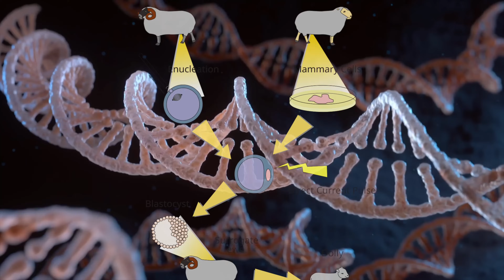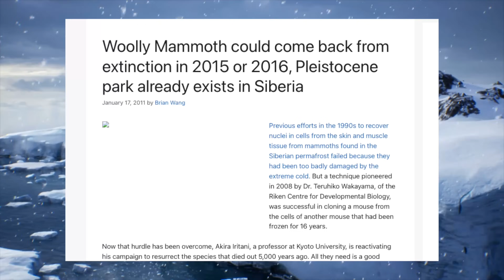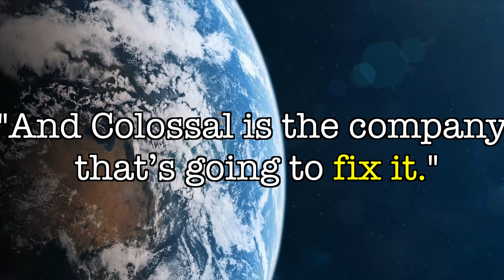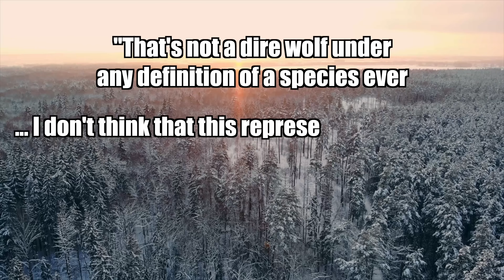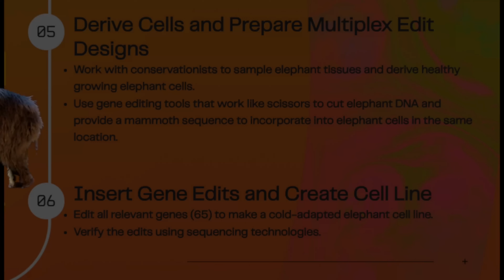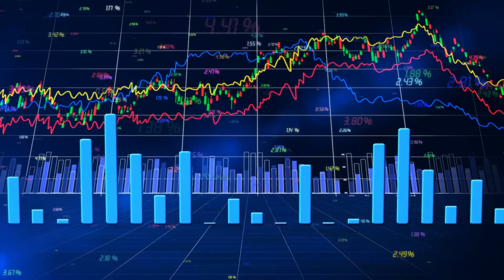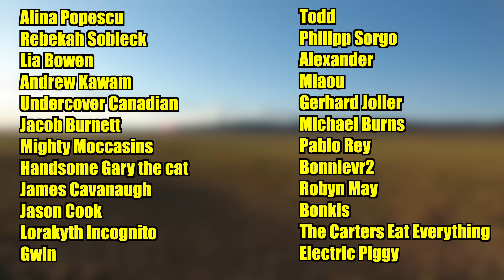Should We Even Bring Back the Woolly Mammoth? How Close Are We Really?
Everyone's talking about mammoth clones lately, especially since the ‘dire wolves’ were created, but how close are we really to seeing a real-life woolly mammoth walk the Earth again? In this video, we dive into what's actually going on behind the scenes with Colossal Biosciences and their plans to bring back not just the mammoth but also the thylacine and even the dodo. From gene editing to artificial wombs, things are moving fast. We also touch on what people like Forest Galante have said about de-extinction and how science might be closer than ever to changing the future of conservation, but there are some darker sides.

Mammoth in the 70s: